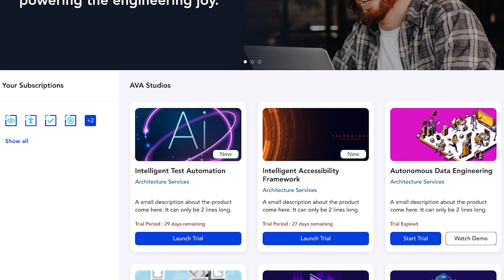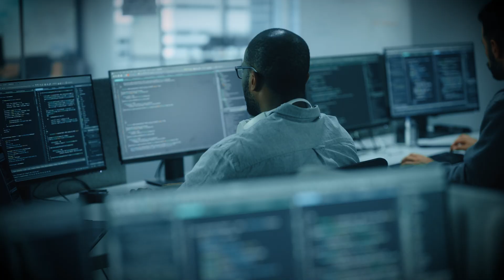Future of Engineering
Technology surrounds us more every day, reshaping how we live and how we work. Many business leaders feel stuck because models of the past worked yesterday, but they will not work tomorrow.

Ascendion is a digital transformation ally, helping organizations engineer human experiences, software products and platforms, data and insights, and on ramps to immersive technology. We bring together talent, tools, and vision to move businesses forward.

Through Ascendion Circles, we create communities of practice for talent and clients. With mentorship, peer based learning, and shared expertise, Circles help engineers become masters of craft in today’s most powerful technologies and new ways of working.

With AAVA™, our AI powered toolkit of methods and apps, we build better software with software. AAVA™ improves transparency, productivity, security, and impact, making engineering faster, smarter, and more powerful.

The beating heart of digital transformation is still human. With hundreds of talent specialists, Ascendion structures teams with the right skills, balancing full time engineers and specialized expertise. Together, we create the software that powers tomorrow.

The future is what you engineer, and we can get you there.

About Ascendion

Ascendion is a leading provider of AI powered software engineering solutions that help businesses innovate faster, smarter, and with greater impact. We partner with over 400 Global 2000 clients across North America, APAC, and Europe to tackle complex challenges in applied AI, cloud, data, experience design, and workforce transformation. Powered by 11,000+ experts, a bold culture, and our proprietary Engineering to the Power of AI™ approach, we deliver outcomes that build trust, unlock value, and accelerate growth. Headquartered in New Jersey with 40+ global offices, Ascendion combines scale, agility, and ingenuity to engineer what’s next.